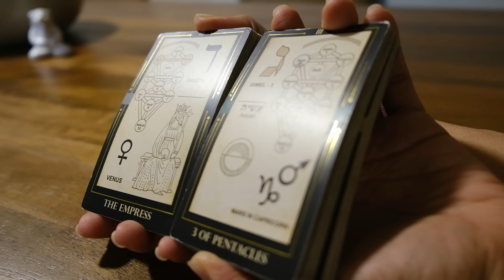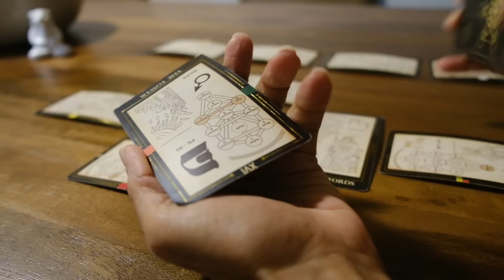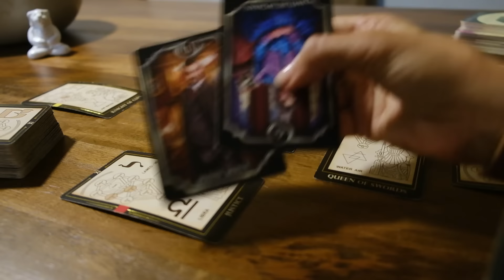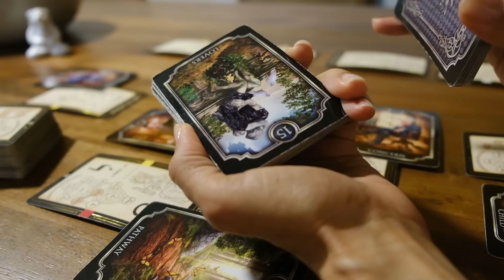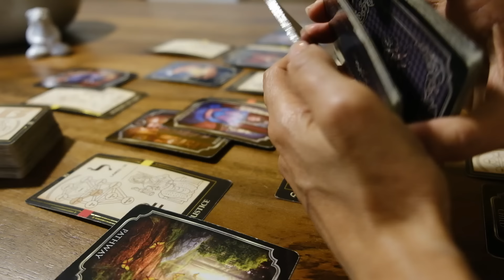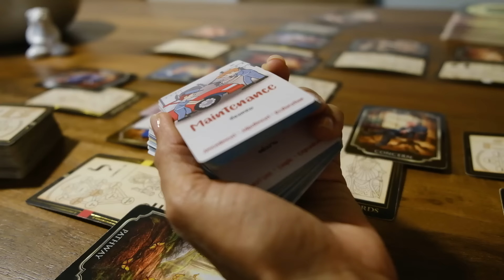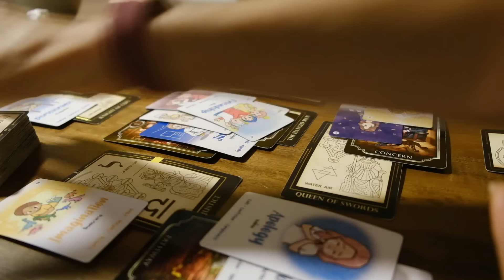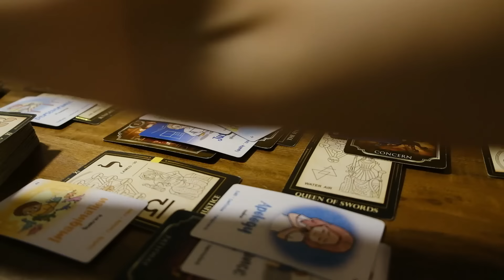Underestimated your intelligence